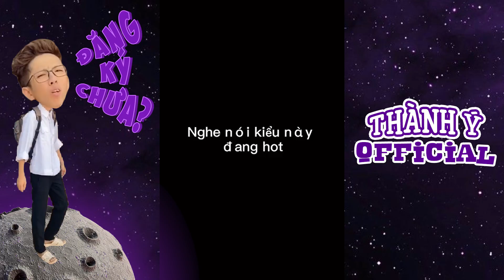Má Cám Nhờ Tiên Canh Bánh Xèo Và Cái Kết Cháy Nhà | Võ Thành Ý | Tik Tok Biến Hình #655